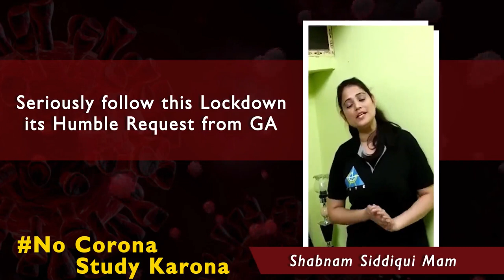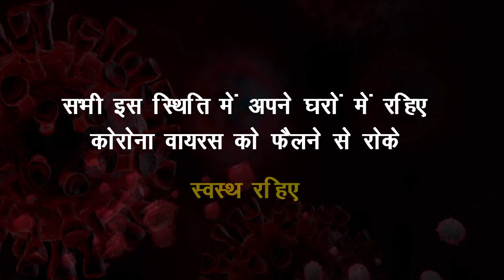Panic in LockDown Situation? | We are with You | A Must Watch Video|A Message From GATE ACADEMY Team